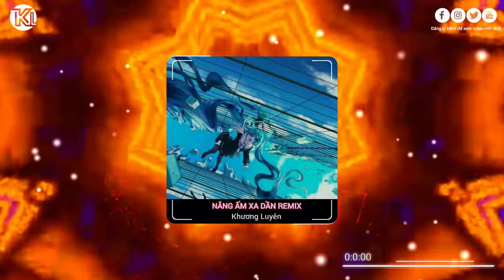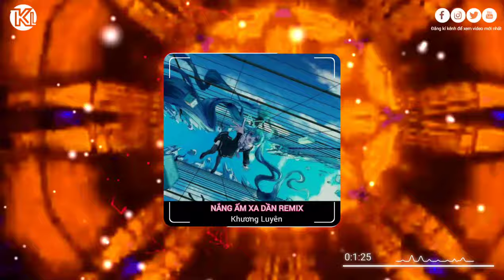NẮNG ẤM XA DẦN REMIX - NHẠC REMIX TIK TOK 2024 -TIKL MUSIC × Khương Luyên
TIKL MUSIC (khương luyên) là một kênh âm nhạc liên tục chọn lọc những ca khúc nhạc hot nhất hiện nay và đang được yêu thích nhất trên mọng nền tảng. Kênh chuyên mix lại các ca khúc đang hot trên Tik Tok dưới các thể loại như Remix, EDM,Nonstop,Vinahouse,...
🎶: Bài hát được Mix lại bởi Khương Luyên
Chúng tôi là kênh chia sẻ âm nhạc,giúp mọi người thư giãn sau những ngày làm việc,học tập mệt mỏi!
Cảm ơn mọi người đã nghe nhạc ủng hộ (TIKL MUSIC) ' Chúc các bạn nghe nhạc vui vẻ '
© Bản Quyền thuộc về TIKL MUSIC.
© Copyright by TIKL MUSIC  ☞ Do No Reup
______ Xin cảm ơn các bạn đã ủng hộ ____